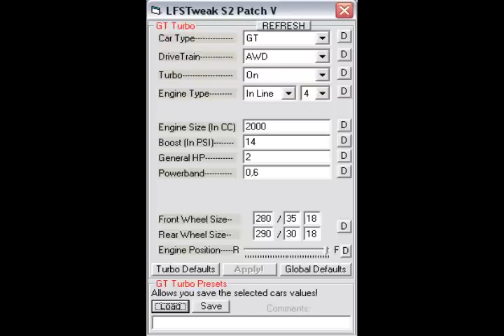AWD 949HP XRT with slicks.. on blackwood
game : LFS S2 0.5V
+ tweak
+ slickmod